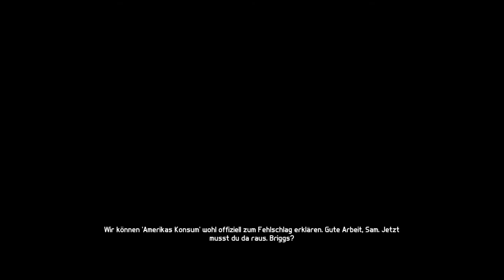Splinter Cell Blacklist [Perfectionist|Deutsch|HD] - Let's Play Splinter Cell | Part 12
Sting Kee's Let's Play Tom Clancy's Splinter Cell Blacklist [Deutsch|HD]
Perfectionist Mode für den extra Rageanfall!